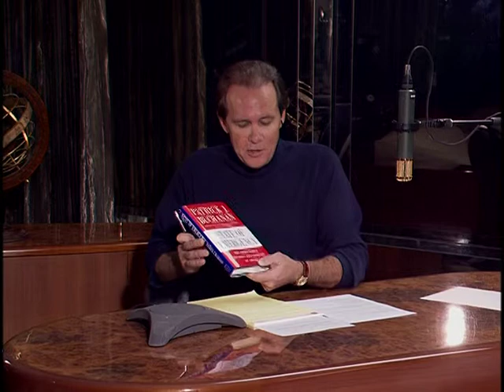Adult Content Illegal Immigration 02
Part II of the television interview with author/political commentator Patrick Buchanan about his book on immigration reform. This program aired on WHDT DT in 2006 on the live program "Adult Content" with host Brian Content.